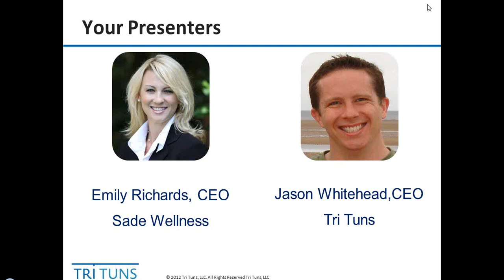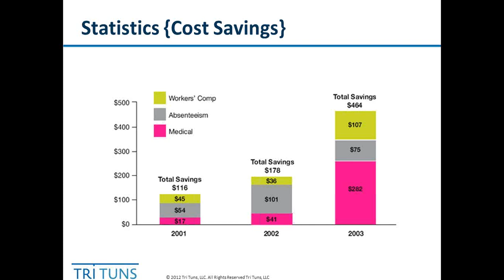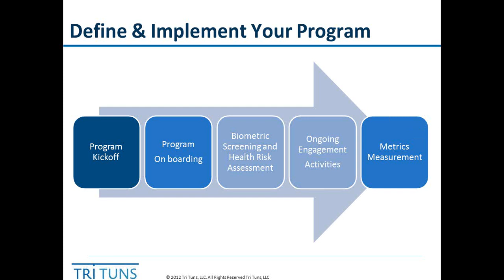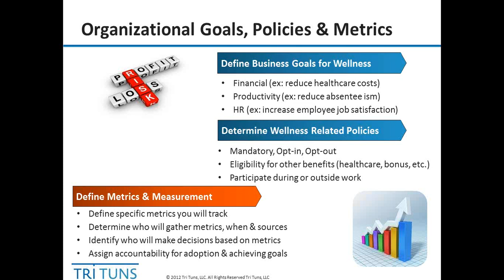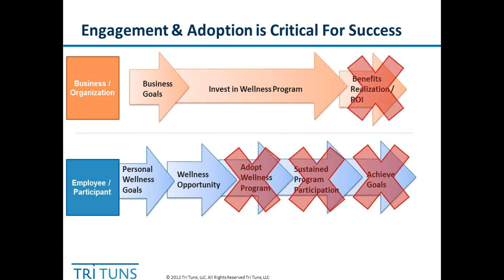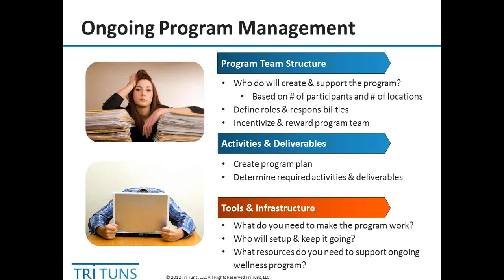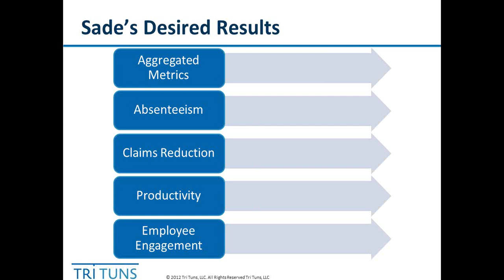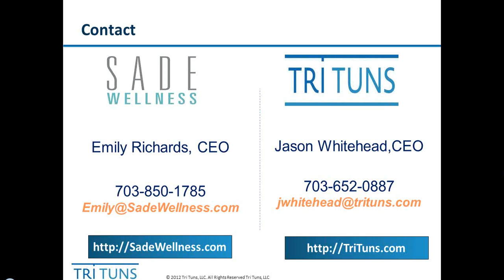Developing a Workplace Wellness Program & Strategy - Webinar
In this webinar, Tri Tuns CEO, Jason Whitehead, and Sade Wellness CEO, Emily Richards, present how to create a workplace wellness strategy.  They also share a recommended approach for how to go about creating your program, rolling it out to your organization, and then ensuring it is adopted by your employees.